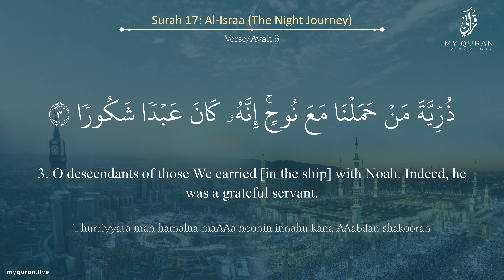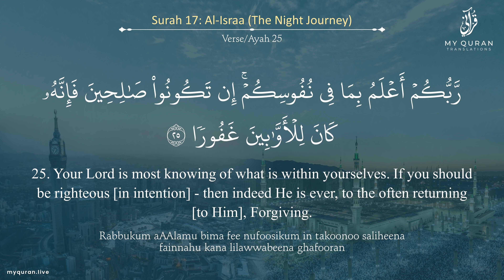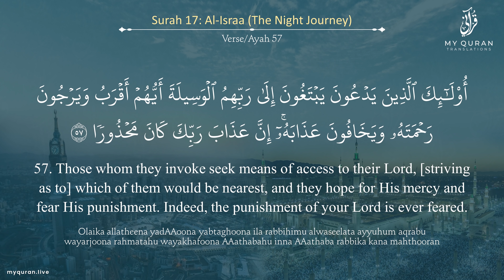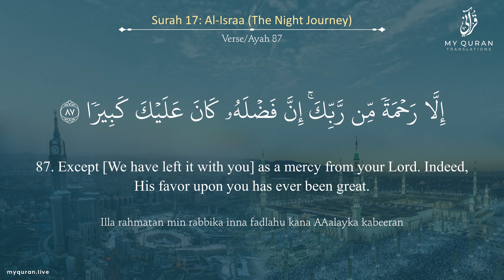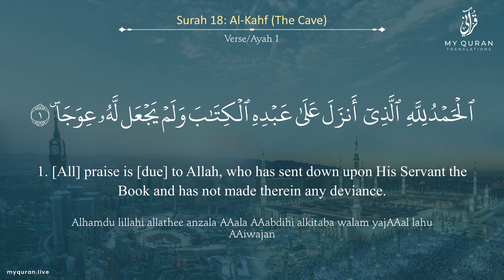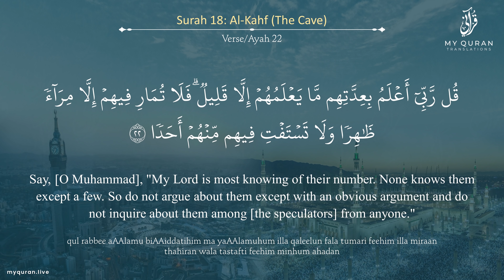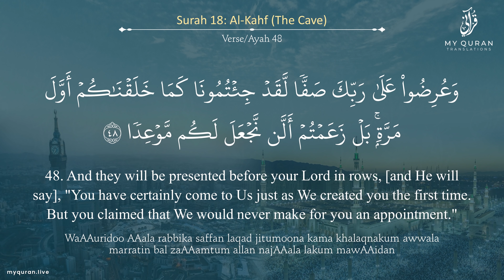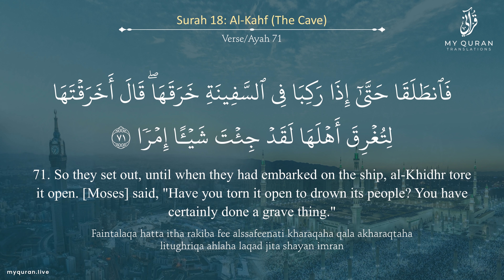Juz 15 - Juz A Day with English Translation (Surah Al-Isra and Kahf) - Mufti Menk